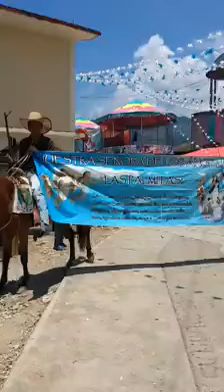Cabalgata Las Palmitas Hgo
Fiesta Patronal Nuestra Sra. De Los Ángeles. Las Palmitas Hgo.